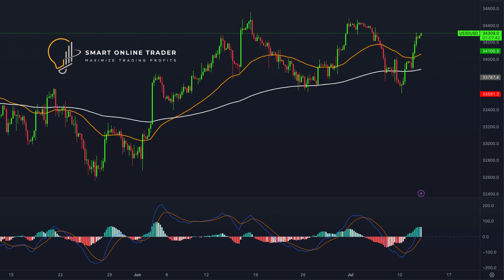Market Analysis Update - 12/07/23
In this video, we provides insightful market analysis for Forex, indices, and commodities, for July 12, 2023.

You can find more information and resources on our and gain acces to our e-books free of charge, including client reviews
Don't miss out on this opportunity to expand your trading knowledge and skills!